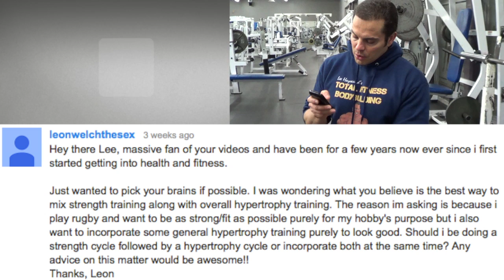How To Train for SIZE & Strength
A Bigger Muscle is a Stronger Muscle. Learn how to gain both SIZE and STRENGTH.

When it comes to muscle and strength. You can't really build one without the other. A bigger muscle is a stronger muscle (and vice versa).

For example, when you see a big muscular bodybuilder. He is also going to be pretty strong as a side effect of building so much muscle mass. And the opposite is also true in the case of a very strong powerlifter, chances are he will also be quite muscular as a side effect of building so much strength.

However, even though size and strength are closely related, you can still prioritize your training for one main goal (i.e. building size or building strength).

Typical bodybuilding workouts will use higher volume, higher reps (i.e. 8-10 reps per set) and use multiple exercises to work all angles of the muscles to stimulate maximum hypertrophy or growth.

Typical powerlifting workouts will use lower reps (i.e. 1-5 reps) and perform multiple sets of the basic core lifts in order to build maximum strength and power.

While each of these styles of training obviously work individually. You can cycle them back and forth in your training to get the best of both worlds by building size and strength.

A great way to do this is to alternate phases of bodybuilding training with phases of power lifting training. So for example, let's say you do 6-8 weeks of bodybuilding workouts. Then after that switch to doing 6-8 weeks of powerlifting workouts.

Alternating back and forth like this will give your body unique muscle stimulation, help to prevent training plateaus, and allow you to make better over all gains in the long run compared to just doing one style of training for an extended period of time.

This is one of the premises behind the Total Fitness Bodybuilding Workout Of The Month Program

Each month we cycle between a heavy power training program and a higher volume bodybuilding & conditioning program. This allows you to make consistent gains in both size and strength month after month.